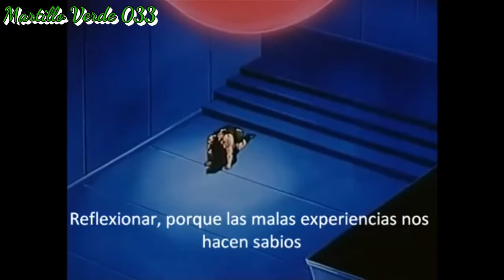NUNCA TE RINDAS - Motivación Bardock.!!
TAMBIÉN RECUERDA COMPARTIR ESTE VIDEO.
GRACIAS :D

MUCHAS GRACIAS!! SUSCRIPTORES.!!